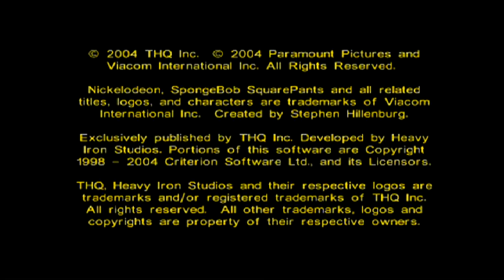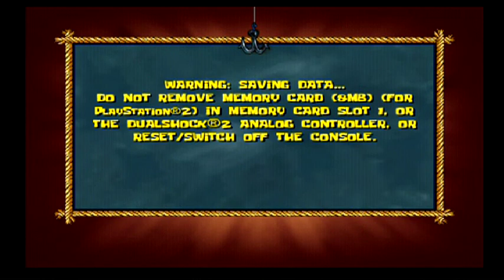The SpongeBob SquarePants Movie -- Gameplay (PS2)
The SpongeBob SquarePants Movie video game gameplay on the PlayStation 2.

Portions of the materials used are trademarks and / or copyrighted works of Nickelodeon, Nick Games, and Heavy Iron Studios. This material is not official and is not endorsed by Nickelodeon and Nick Games.